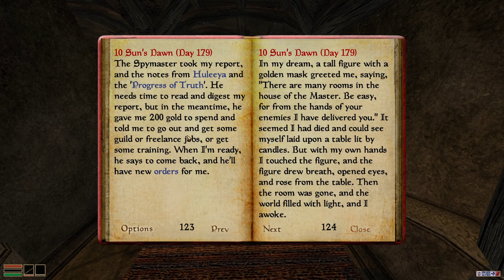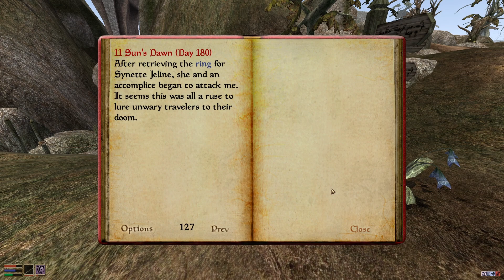We Look Under a Rock - Morrowind Mondays: Tamriel Rebuilt (OpenMW) #33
A debrief with Caius!
A visit to the updated stronghold takes a dark turn!
Will Synette Jeline's missing ring be recovered in good time?!

Following the conclusion of the initial 228 video chapter of Morrowind Mondays, we have moved onward with a brand new 100 max difficulty playthrough in The Elder Scrolls III: Morrowind! We're hoping to use a new character build, some self-imposed restrictions, the OpenMW engine, and a few new mods. Most notably this includes the massive and still ongoing community project called Tamriel Rebuilt which strives to implement all of mainland Morrowind! Expect new videos each Monday!

Music featured in the opening is "Up on the Housetop (Instrumental)" courtesy of "E's Jammy Jams". The closing sequence features "Holly Dazed" courtesy of "RKVC". Snow effect is courtesy of "Beachfront B-Roll".

Mod list:
All Official Plugins
OpenMW
Tamriel_Data
Tamriel Rebuilt
Patch for Purists
Morrowind Optimization Patch
Project Atlas
Intelligent Textures
Expansion Delay
TrueType fonts for OpenMW
Preview Warning for Tamriel Rebuilt

Morrowind Mondays grand total count: 228 + current video count